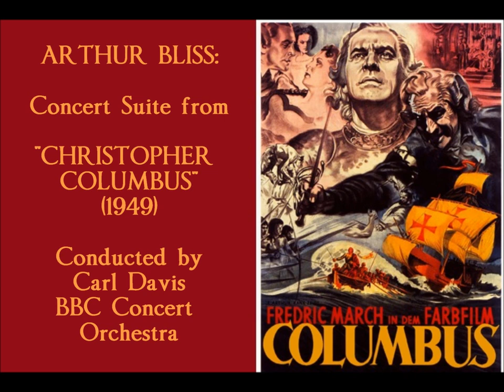Arthur Bliss: Concert Suite from "Christopher Columbus" (1949)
Conducted by Carl Davis. BBC Concert Orchestra. [from radio broadcast-re-recording]